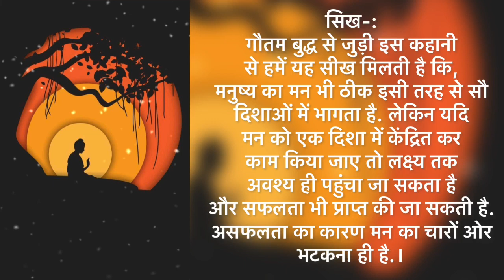क्यों कोशिशों के बावजूद सफलता रहती है दूर, गौतम बुद्ध की इस कहानी एक बार जरूर पढीये।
क्यों कोशिशों के बावजूद सफलता रहती है दूर, गौतम बुद्ध की इस कहानी से मिलेगी सही दिशा।
(एक बार जरूर पढीये)।